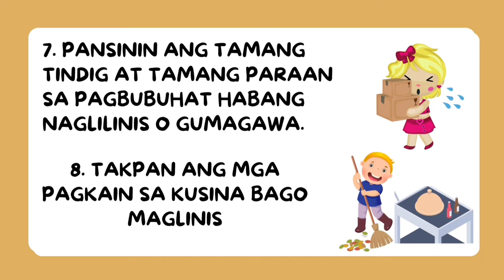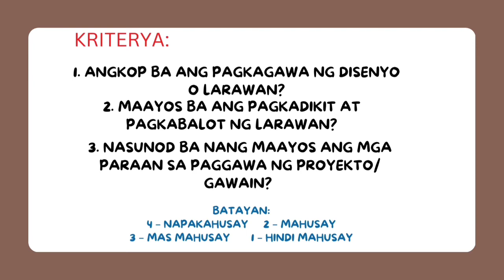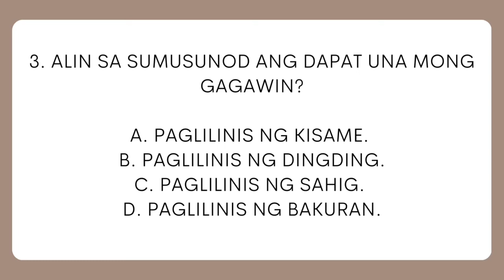PANGKALIGTASAN AT PANGKALUSUGANG GAWI SA PAGLILINIS NG BAHAY(BACKGROUND MUSIC ONLY)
I didn't own the pictures shown in this video.